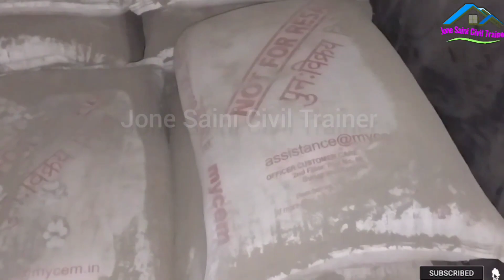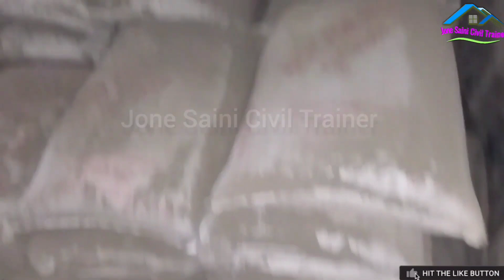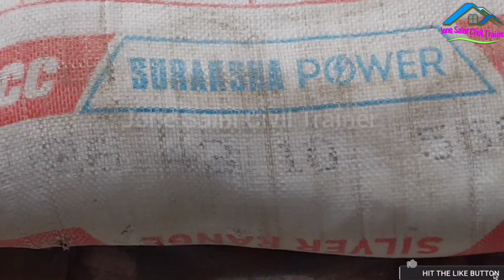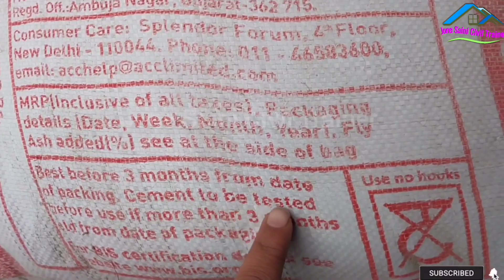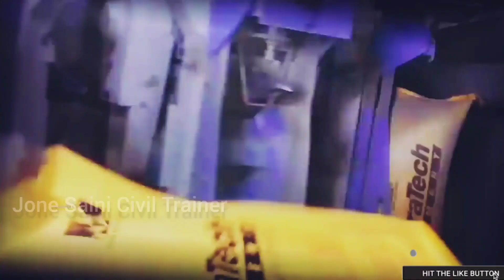Cement सीमेंट कैसे बनता है,सीमेंट कैसे टेस्ट करना चाहिए?Cement testing, Cement Kaise test kare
Practical cement ko kaise test kare.
Factory me cement kaise banta hai.
Manufacturing process cement in hindi
Cement kaise banta hai
Ultratech cement Factory

Cement kaise test karna chaiye
Cement test karne ka process on practical
Cement test

Hello friends in this Episode we are talking about how cement made and Cement manufacturing process and cement test full explain in Hindi language.

Queries Solved:
How Cement is Made
Cement raw material
Manufacturing of cement
Cement factory
Cement plant in india
how to test cement
how to do test cement on practical

Cement kaise banti hai. Cement manufacturing plant. Cement test .Cement Top trending video..